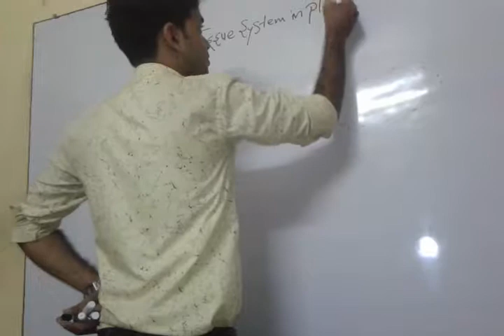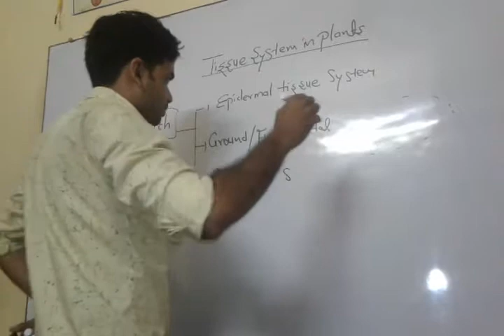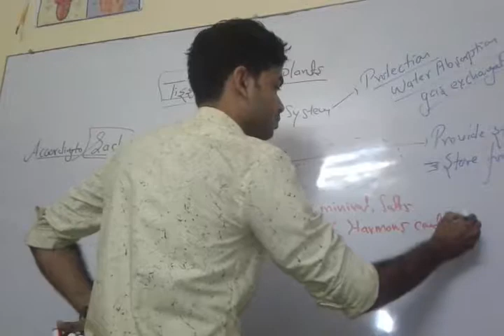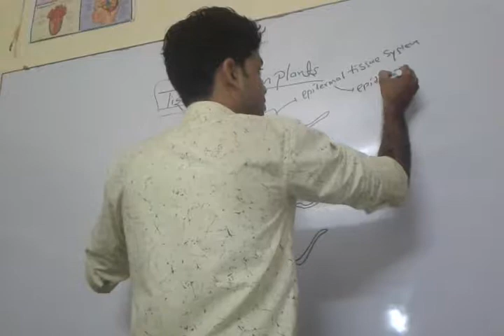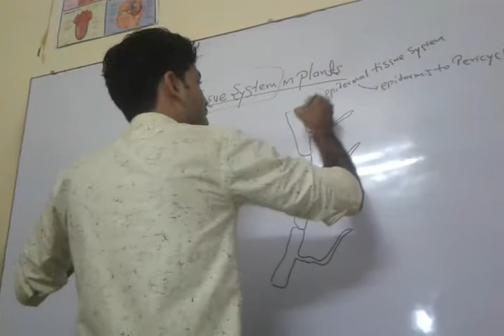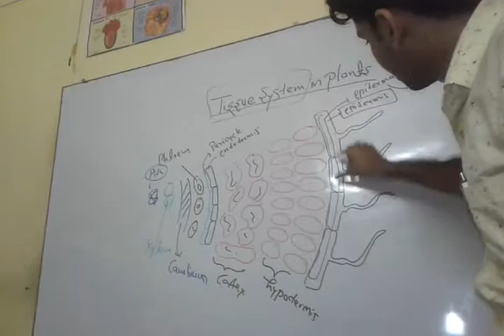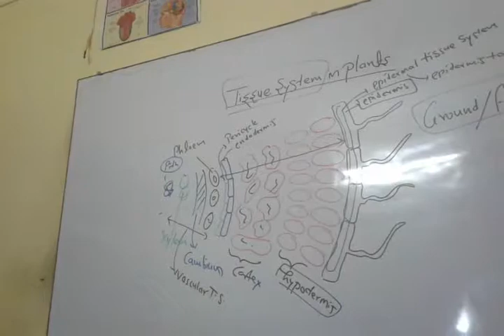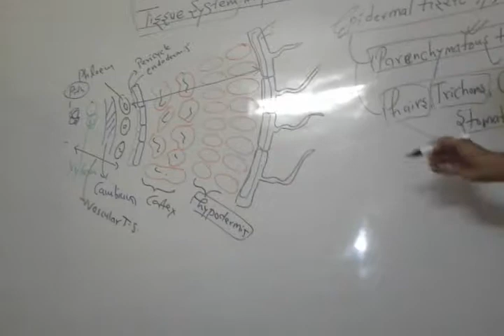Plant tissue system